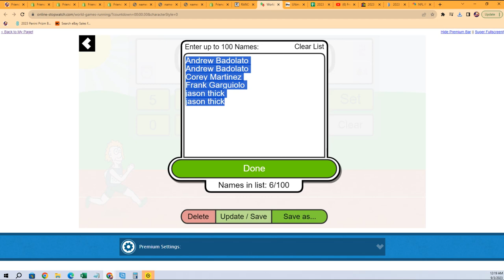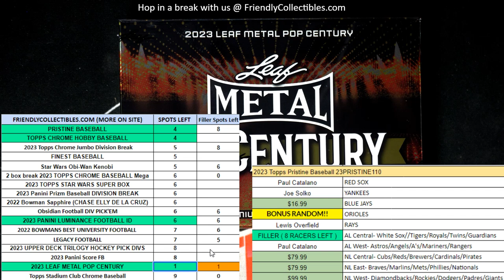2023 LEAF METAL POP CENTURY FILLER ID 23POPCENT101